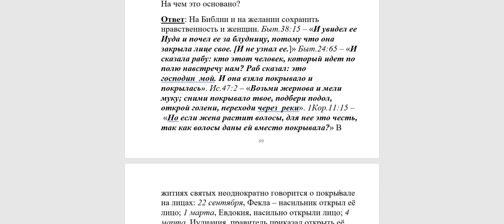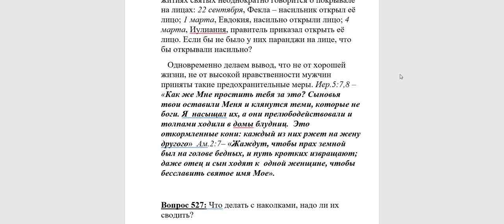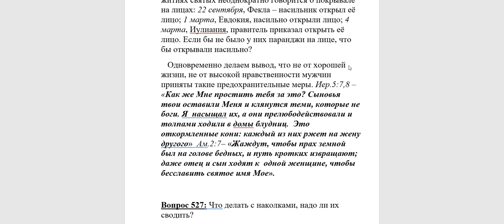526. Почему у мусульман женщина закрывает лицо?